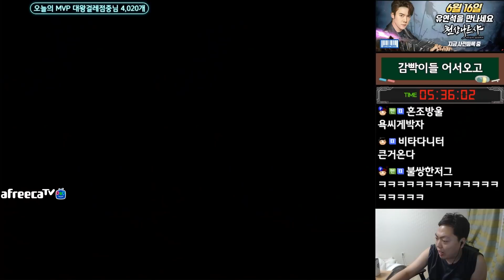일일제자 감스트 매운맛 스타 교육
210629 감스트 스타 교육